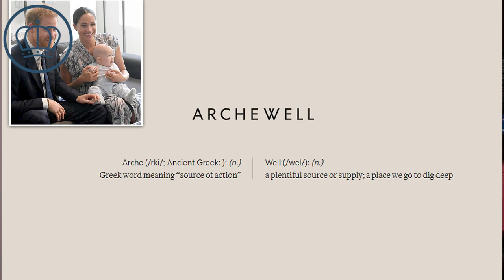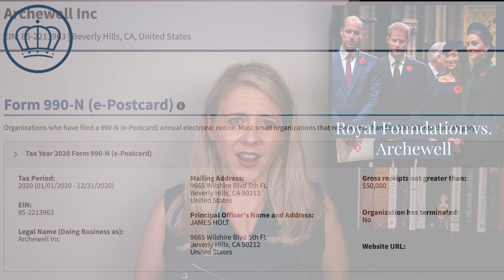Is Archewell Failing Under Prince Harry & Meghan Markle? Cambridges Royal Foundation Triumph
Prince Harry and Meghan Markle set up the Archewell Foundation after leaving the royal family, but has it been a giant failure?

That's an interesting question to consider as the Foundation recently brought in over 20 million pounds sterling in 2021. There is no report from Archewell in 2021--however, in its first year of operation (2020) it couldn't even break $50,000.

There are several reasons for that, but it's clear that the Royal Foundation gained millions by cutting Harry and Meghan loose.